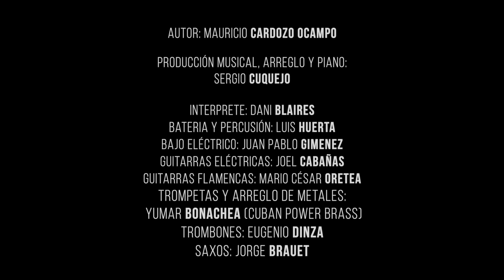Galopera - Sergio Cuquejo Feat. Dani Blaires - Video Oficial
Galopera
Autor: Mauricio Cardozo Ocampo

En un barrio de Asunción
Gente viene gente va
Ya está llamando el tambor
La galopa va a empezar

Tres de febrero llegó y el patrón señor San Blas
Ameniza la función la banda de trinidad
Debajo de la enramada ya está formada la rueda
Y sale la galopera la galopa a bailar

Luciendo el kygua vera
Zarcillos de tres pendientes
Anillos siete ramales y un rosario de coral

Galopera
Baila tu danza hechicera
Galopera mueve tus plantas desnudas
Cimbreando la cintura en tu promesa de amor

La morena galopera de la estirpe indolatina
Luce dos trenzas floridas y viste el typoi yeguá
Sobre su cabeza erguida lleva un cántaro nativo
Agua para el peregrino la hermosa mitacuña

Y así sigue la función al compás de la galopa
Suenan alegres las notas estridentes del pistón
Mientras se oye el zumbido del bombo y los platillos
Va quejándose el trombón y redoblando el tambor

Galopera sigue tu danza hechicera
Galopera soy tu ardiente soñador

Dame un poco de agua fresca de tu cántaro de amor

Producción Musical, Arreglo y Piano: Sergio Cuquejo

Interprete: Dani Blaires
Bateria y Percusión: Luis Huerta
Bajo Eléctrico: Juan Pablo Gimenez
Guitarras Eléctricas: Joel Cabañas
Guitarras Flamencas: Duende Camarón
Trompetas y Arreglo de Metales: Yumar Bonachea (Cuban Power Brass)
Trombones: Eugenio Dinza
Saxos: Jorge Brauet

Grabado en Mexico (Yumar Estudio) y Paraguay en Spirit And Sound Studio
Técnicos: Nicolas Mereles Ortiz y Marcelo Cuquejo

Mezcla y Mastering: Sergio Cuquejo
Realización de Video: Joaquin Cuquejo